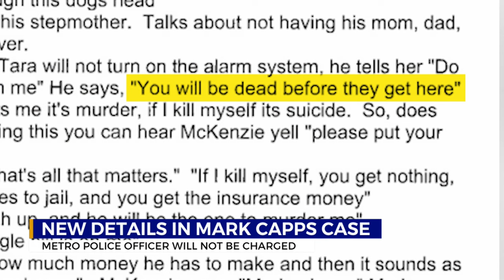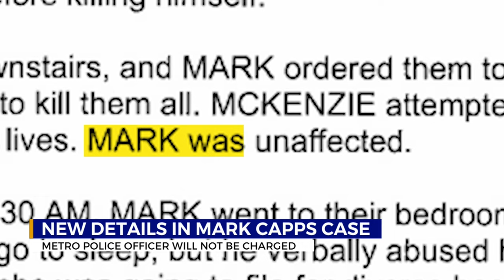New details in Mark Capps case